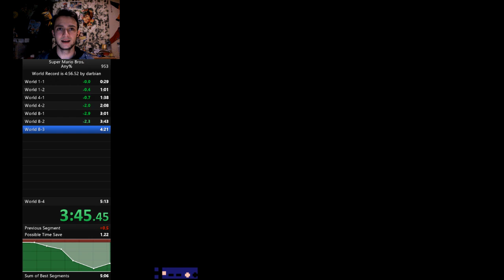New PB - Super Mario Bros. Speedrun [5:09]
Eine kleine, aber feine Verbesserung =) Hab michgefreut =D